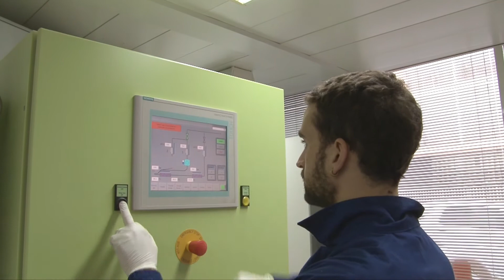José Maria Guilemany (ES)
José Maria Guilemany challenges Europe to stand up and to explore and exploit all the possibilities coming with the new nanotechnologies and nanomaterials, in order to create a more attractive future, particularly for young people.

Professor Dr. José Maria Guilemany is a full professor at the University of Barçelona at the Department of Material Science | Metallurgical Engineering, and director of the Thermal Spray Centre CPT at the same university.